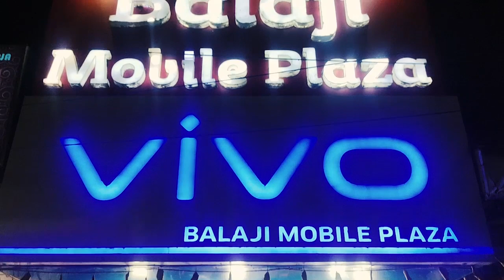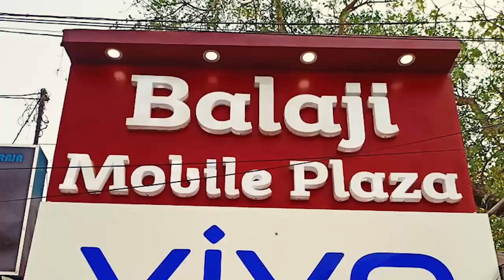বিরোধীদের পাগল-ছাগল বলে কটাক্ষ মন্ত্রী ফিরহাদ হাকিমের.....